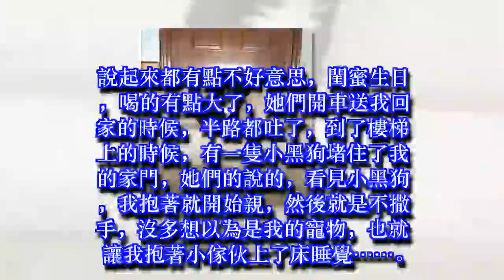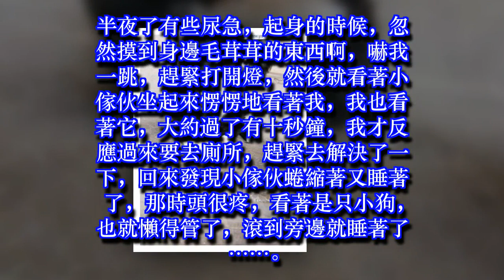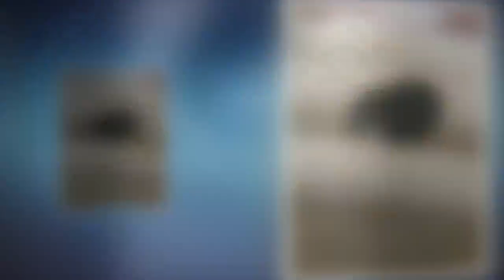喝醉了被閨蜜送回家，迷迷糊糊中看見一隻小黑狗堵著我的家門